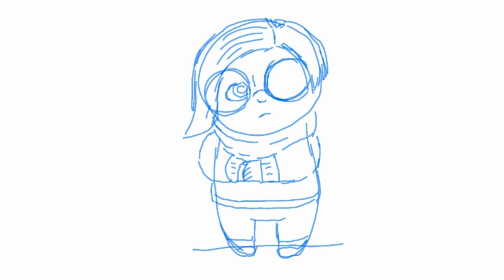TRISTEZA - DIVERTIDA MENTE (Desenhando com Thiago)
DEIXE A TRISTEZA PRA LÁ! E APRENDA A DESENHAR SEUS PERSONAGENS PREFERIDOS DE DIVERTIDAMENTE PASSO A PASSO! ASSISTA E DESENHE A TRISTEZA! CONFIRA!